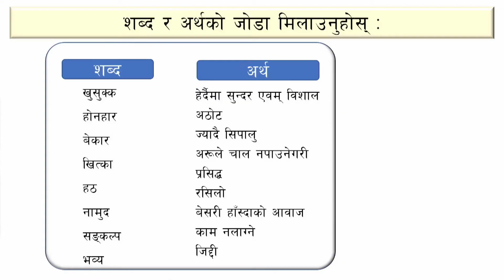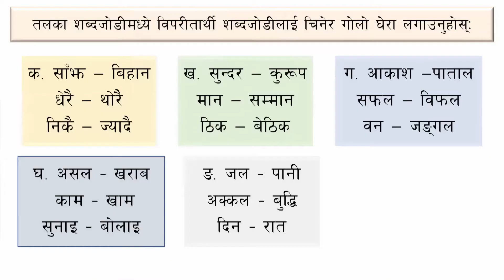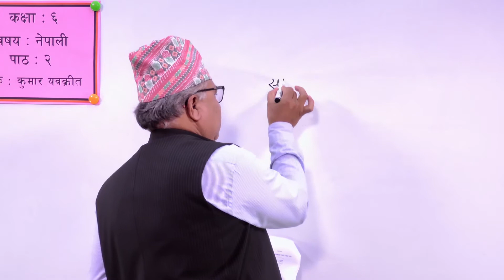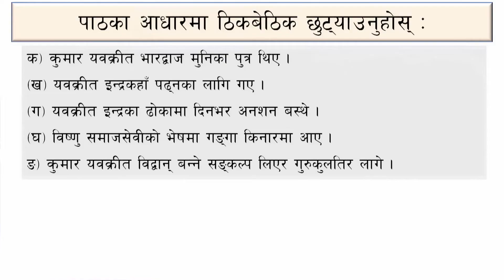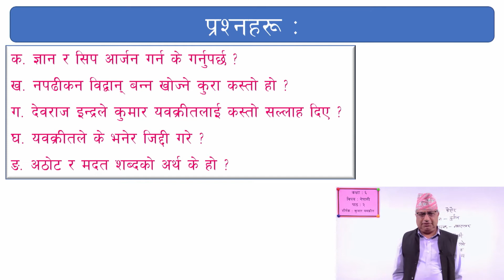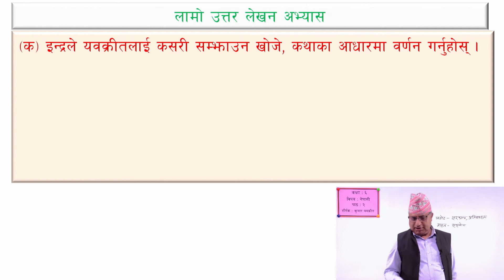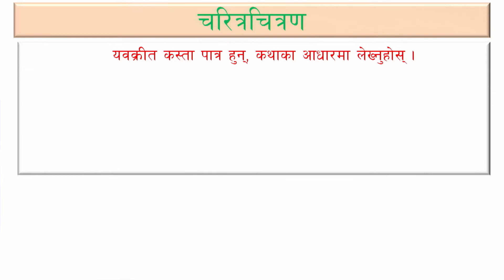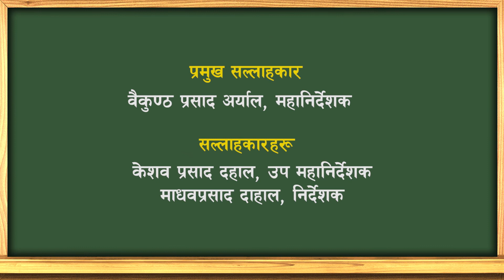८. कक्षा ६ | नेपाली | पाठ २ | कुमार यवक्रीत